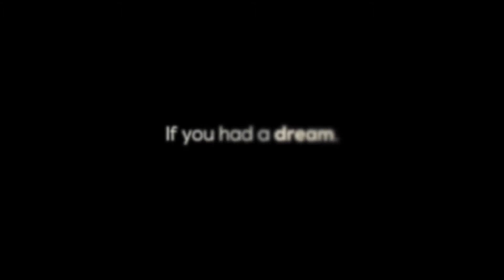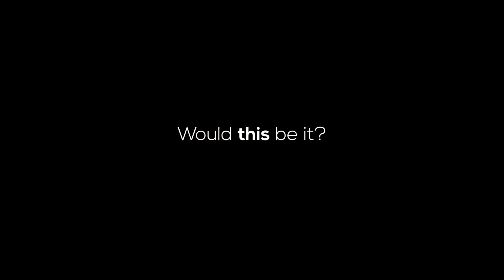Jaguar XK Concept - Beautiful Car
The Jaguar XK series  is a series of grand tourer cars produced by British car maker Jaguar Cars since 1996.